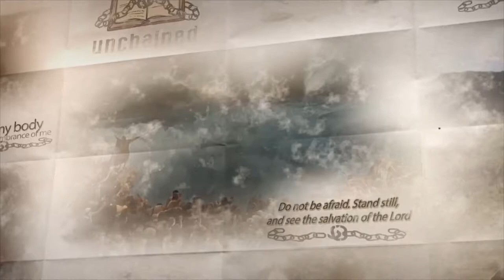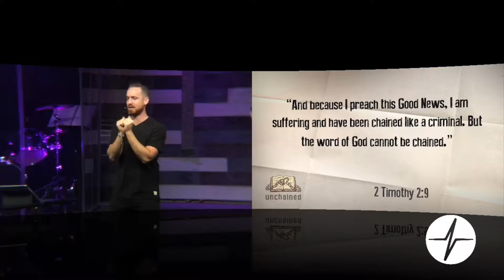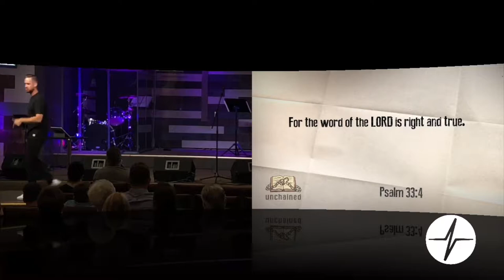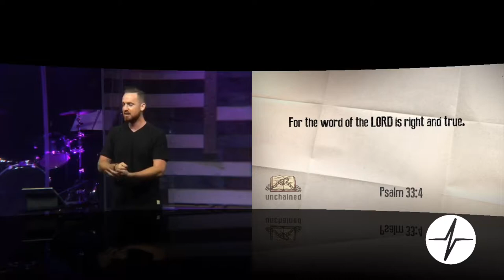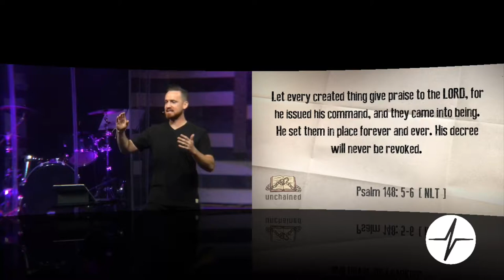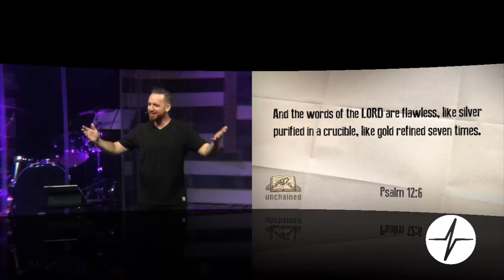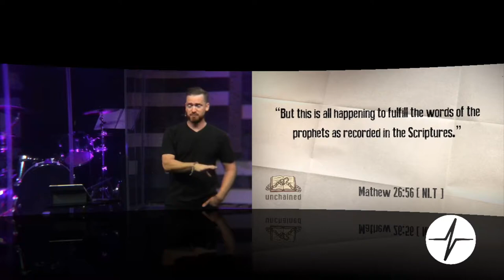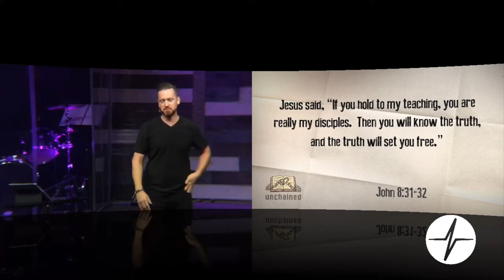Pastor Elliot Jones The Bible Proved True